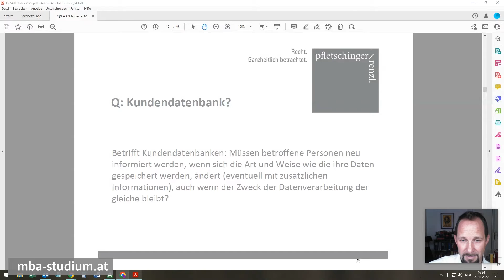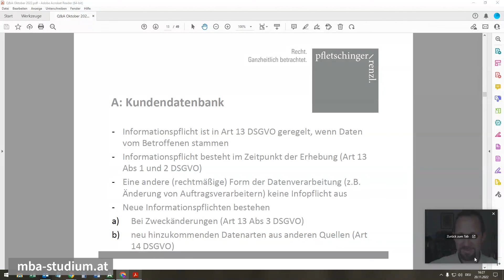Datenschutzgesetz & EU-Grundverordnung | Muss man bei Datenbank-Änderungen Kund/innen informieren?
*Thema:* Kundendatenbank
*Kurs:* Datenschutzgesetz & EU-Grundverordnung | Wissensvideo 8
*Dozent:* Wolfgang Renzl

► 00:00 Intro
► 00:15 Kundendatenbank: Müssen betroffene Personen neu informiert werden, wenn sich die Art & Weise wie ihre Daten gespeichert werden, ändert, auch wenn der Zweck der Datenverarbeitung der gleiche bleibt?
► 00:34 Antwort
► 01:00 Informationspflicht

📖 *Deine Vorteile*
▸ Förderungen möglich